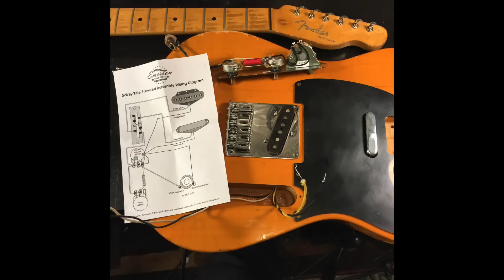Shnobel Tone Telecaster Relic Project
Find great deals on the Telecaster on Reverb.com